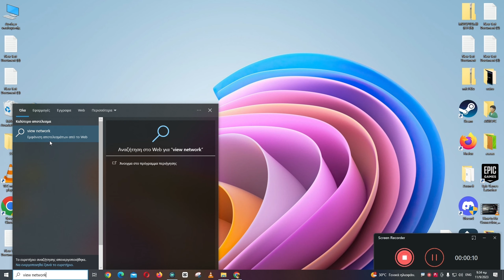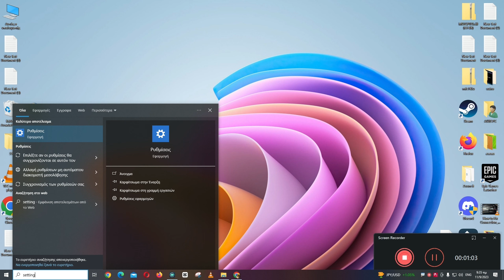ΔΙΟΡΘΩΣΗ Σφάλμα απώλειας σύνδεσης δικτύου Madden NFL 24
ΔΙΟΡΘΩΣΤΕ Σφάλμα απώλειας σύνδεσης δικτύου Madden NFL 24, προβλήματα συνδεσιμότητας με καθυστέρηση πολλών παικτών